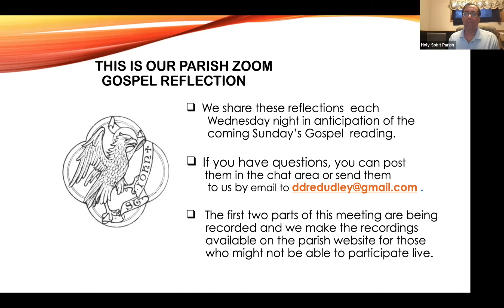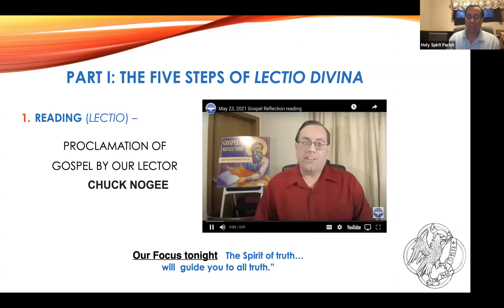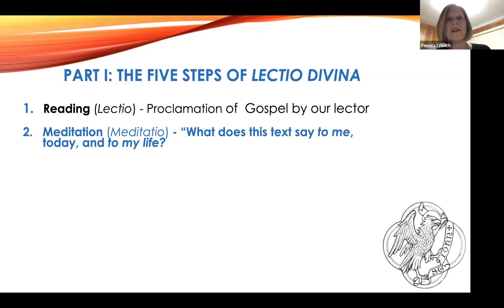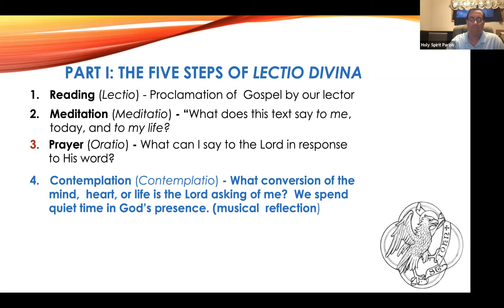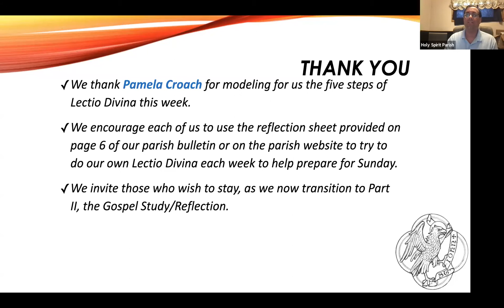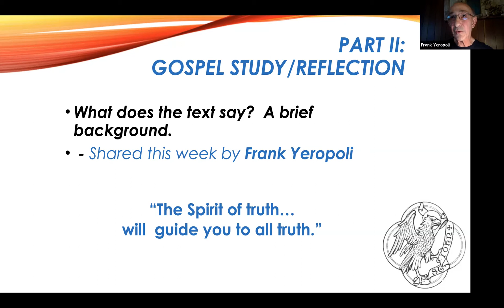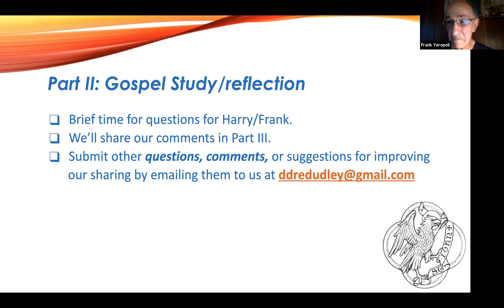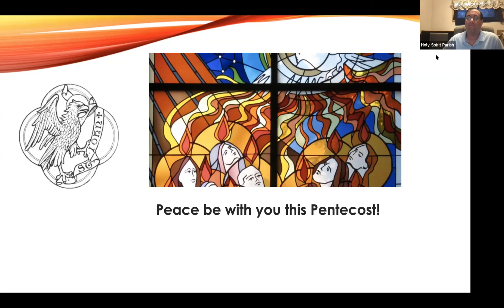Pentecost 05 23 21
This is a recording of the Zoom meeting for Holy Spirit Parish, Lawrence County, PA.  We shared a sample Lectio Divina by Pamela Croach and study/reflection on the Gospel of John 15:26-27 and 16:12-15 done by Frank Yeropoli for Pentecost Sunday, May 23, 2021.  Our focus was on the phrase: “The Spirit of Truth will guide you to all truth.”